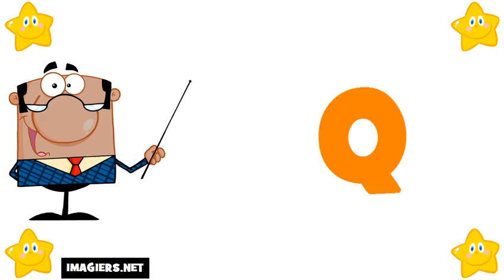curso de frances # El alfabeto francés